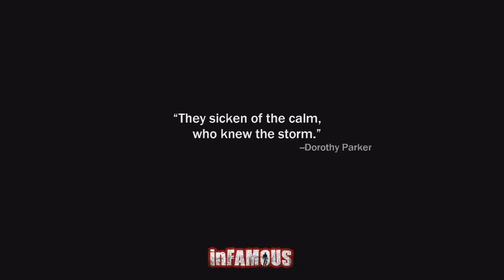inFamous - Gameplay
Showcasing a few of the missions in Suckerpunch's inFamous for the PS3. I just recently completed a second play through on Hard for the trophies and to refresh my memory for the sequel.